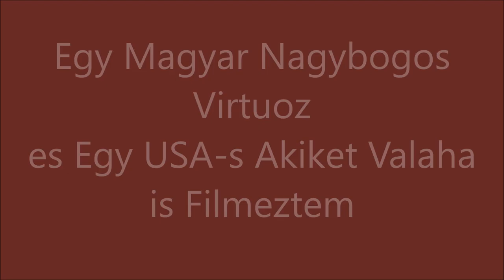One is Hungarian and the other is from the USA